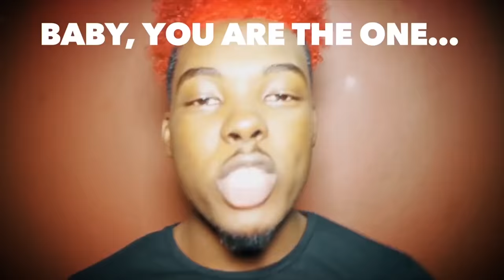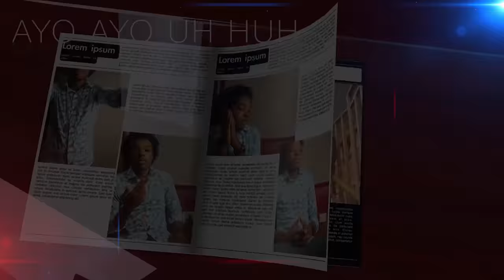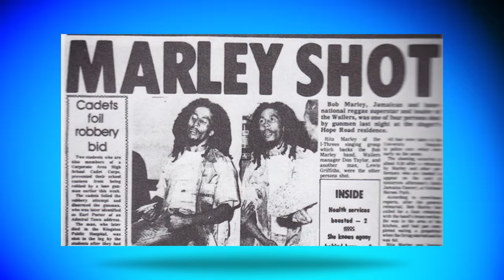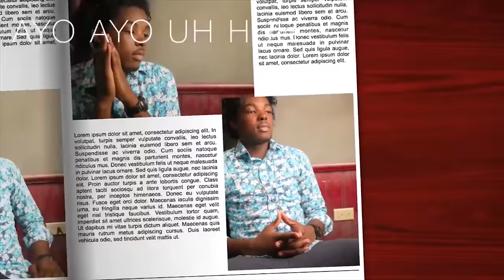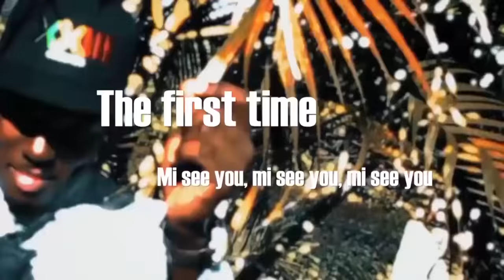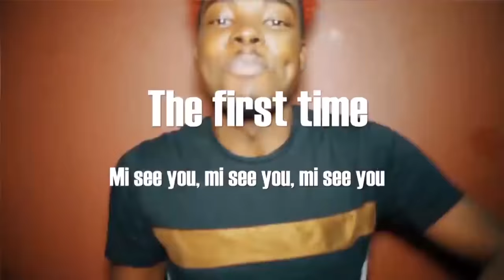Devin Di Dakta, Kalado, Shebada, Trabass: Onstage December 10, 2016(FULL SHOW)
Is Devin Di Dakta the next Grammy Kid?

Trabass moves to exploit his social media popularity.

Is Kalado Suicidal?

Shebada turns 10, fascinated with social activism?